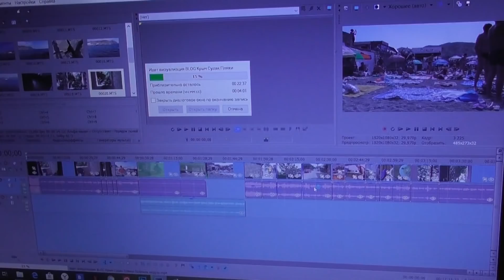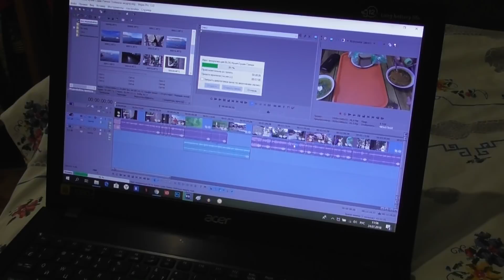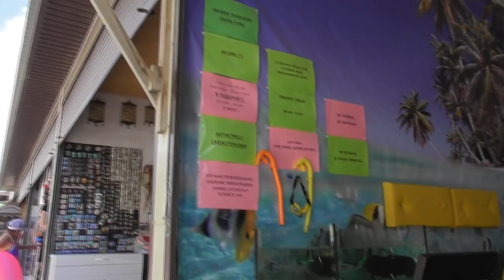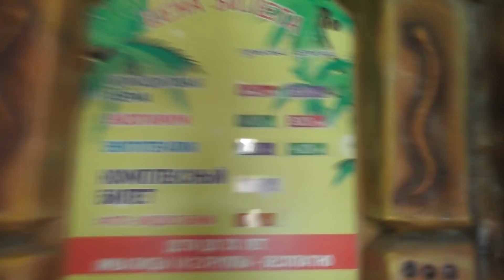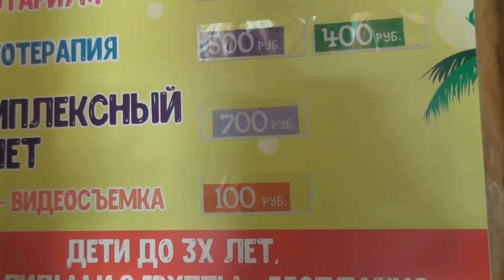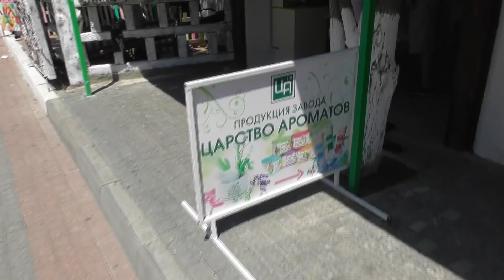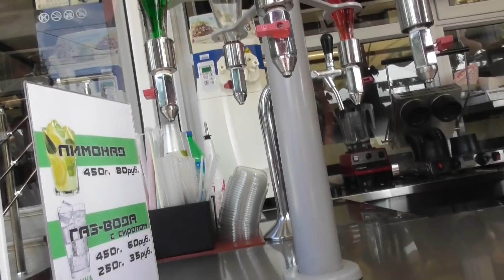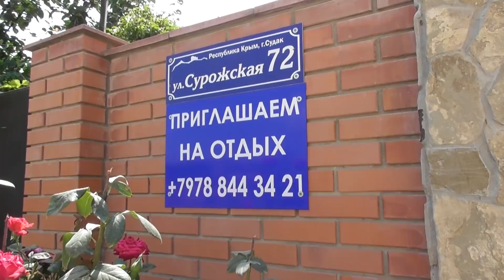BLOG/ Крым/ Пилинг рыбками/ Кипарисовая аллея /Судак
BLOG/ Крым/ Пилинг рыбками/ Кипарисовая аллея /Судак/Елена Фурц
Я снимаю каждый свой день в отпуске в Крыму в Судаке. И сегодня очередной Влог. Я пошла гулять, по пути сделала пилинг рыбками Гарра Руфа-рыба доктор. Затем гуляла по набережной, по Кипарисовой аллее. Делала покупочки, сувениры искала. Время провела хорошо.